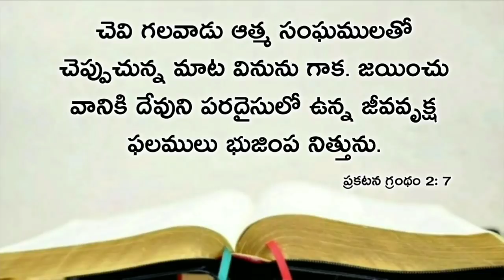Today's promise 24.11.2020